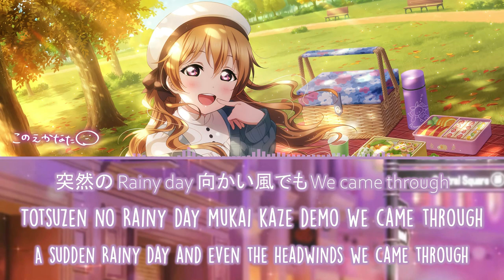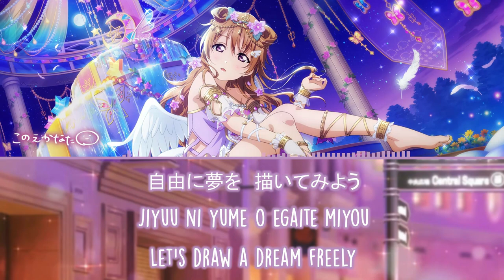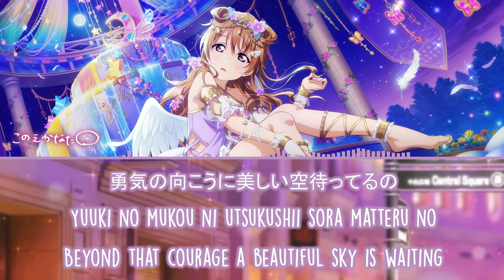Konoe Kanata - Butterfly (Full, Kanji, Romaji, Eng)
🦋 Butterfly is Kanata Konoe's song for the single that was released on December 16, 2020. It is also an insert song in Love Live! Nijigasaki High School Idol Club Season 1 Episode 7.

🦋 The song is written by Ayaka Miyake
🦋 Composed and arranged by em.me.
Happy Birthday Kanata!🎂 We always support and love you💖
Shoutout for her 🤗🎁